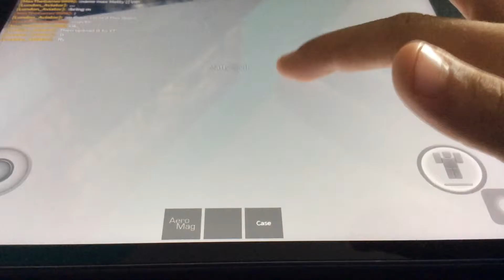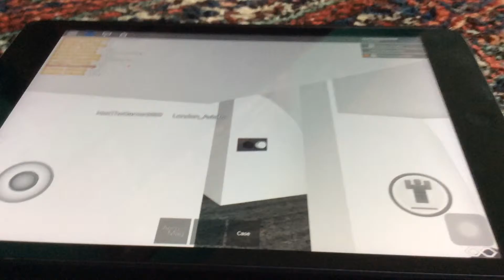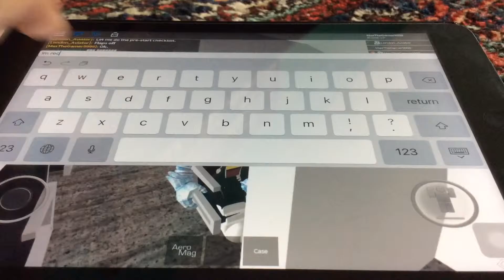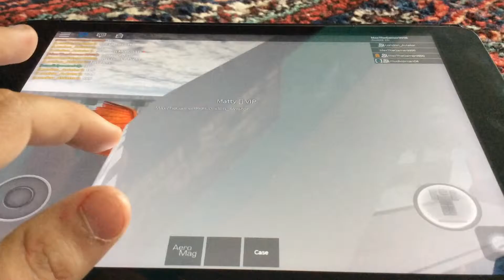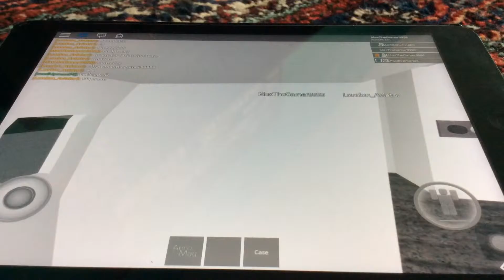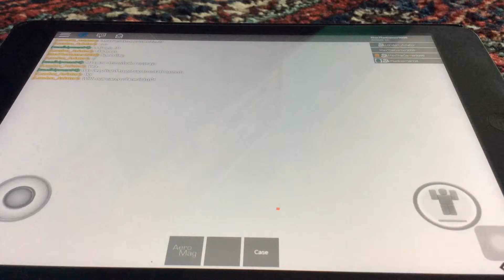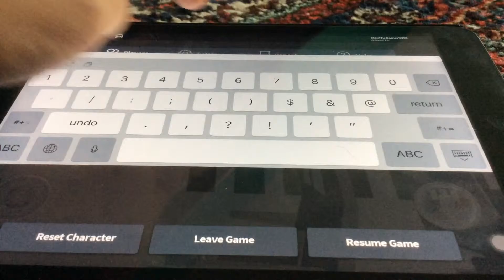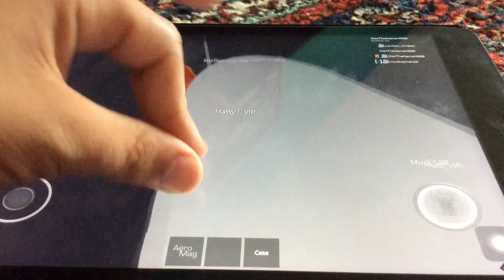Dubai airport/airplane has no TV